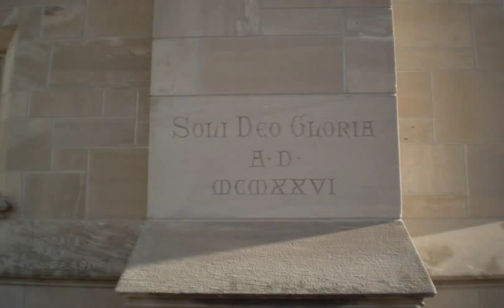American Guild of Organists National Convention 2008 - Central Lutheran Choir - Minneapolis MN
Skip the pics to see the choir...Sorry the camera's a bit shaky, I hadn't ate anything for 7 hours and was tired. The piece is"Let All the World In Every Corner Sing" by Dominick Argento.